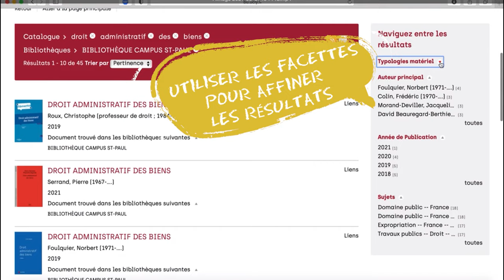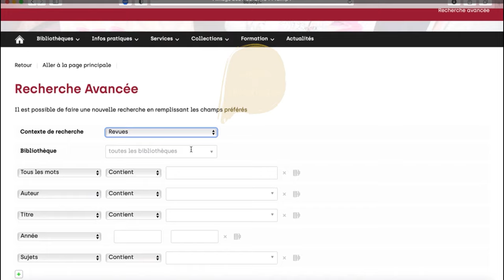Comment effectuer une recherche sur le portail de la Bibliothèque Universitaire ?